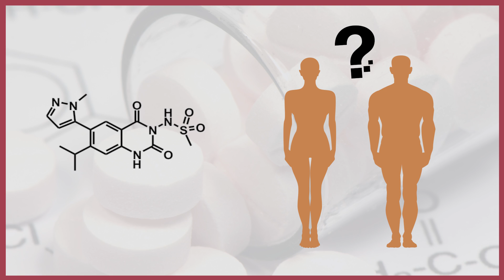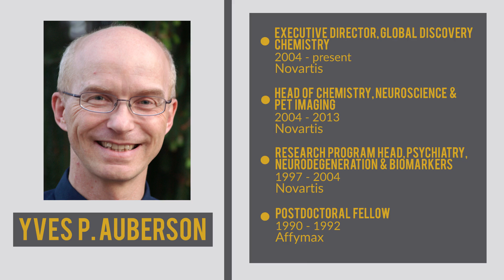What Chemists Do - Yves P. Auberson, Executive Director of Global Discovery Chemistry, Novartis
Yves Auberson is the executive director of Global Discovery Chemistry at Novartis Institutes for BioMedical Research. Auberson’s team is responsible for designing and synthesizing drugs that are safe for patients suffering from diseases such as epilepsy and Alzheimer’s. In this interview, Auberson explains what satisfies him the most about working in chemistry and the challenges he faces in medicinal chemistry.